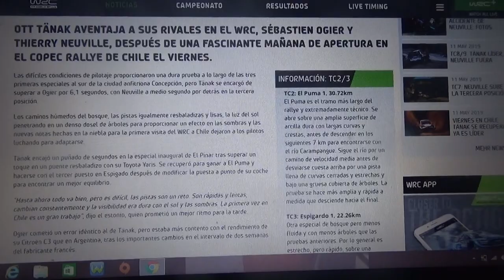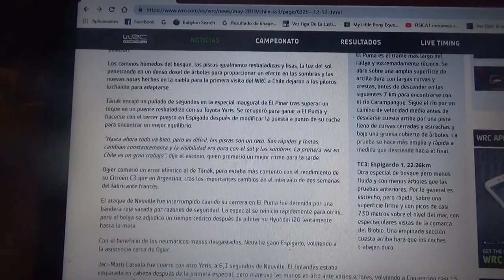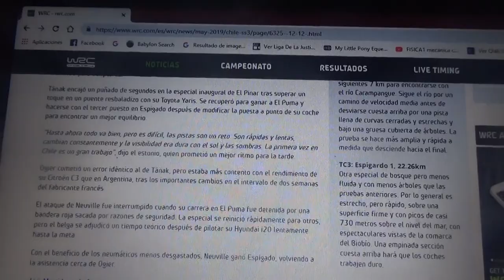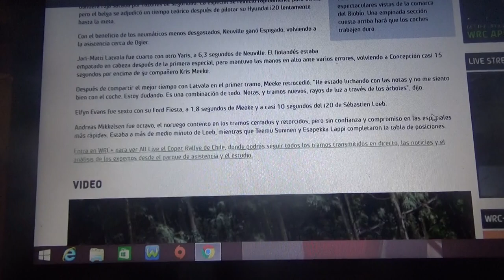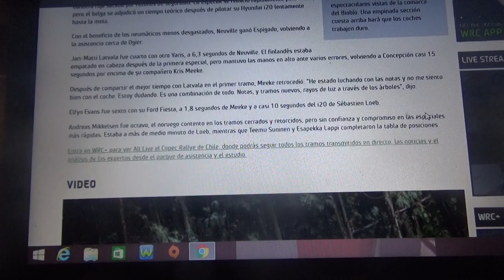Resumen Día Viernes WRC Copec Rally Chile Concepción 2019